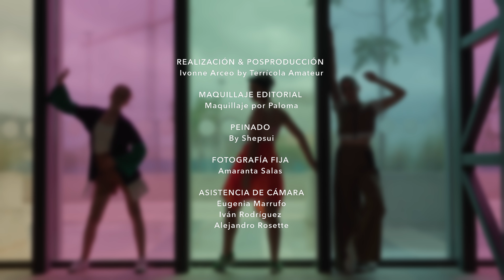Full ▪️ Ness | Fashion Film | Diseño de Moda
Full-nes Fashion Film es un proyecto de nuestra Escuela de Diseño, donde presentaremos las colecciones que diseñaron nuestros estudiantes de 4º y 6º semestre de Diseño de Moda, quienes se inspiraron en el estilo Y2K de los 2000.